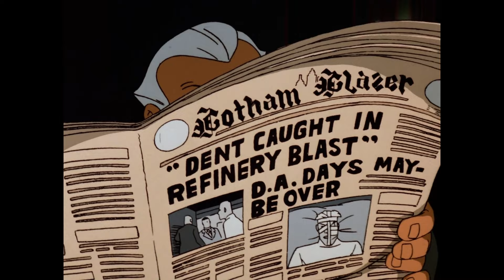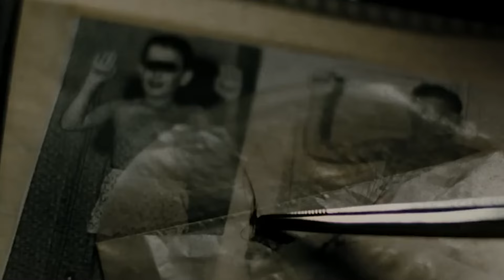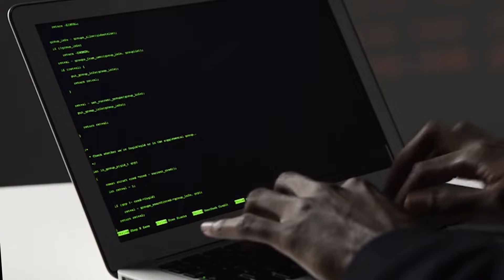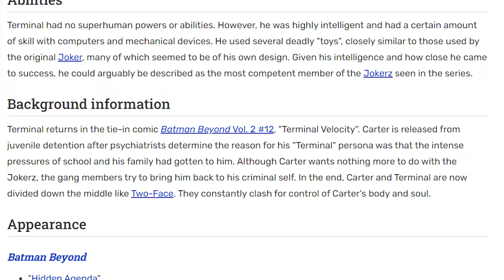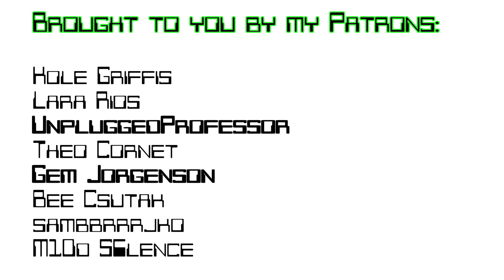The Untapped Potential of Batman Beyond (feat. Serum Lake)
I have mixed feelings on Batman Beyond. I liked watching the show, but it's *so close* to being more. This is a video essay / review / analysis whatchamacallit about all that, and Serum Lake was super cool for jumping in to talk about the comics. You can find his channel here:

For $1 a month, you can get your name in the credits of future projects, get early previews of videos, and get access to exclusive monthly videos about shows and other media recommended by you and other Patrons. Here's the link to check all that out:

00:00 [ Before ]
08:47 The Twilight Years of the Dark Knight
13:37 The Blight of Ego in Derek Powers
19:36 The Terminal Velocity of Carter Wilson
26:45 Serum Lake and the Batman Beyond comics
31:36 Going Beyond Fear with Terry McGinnis
41:10 [ Beyond ]